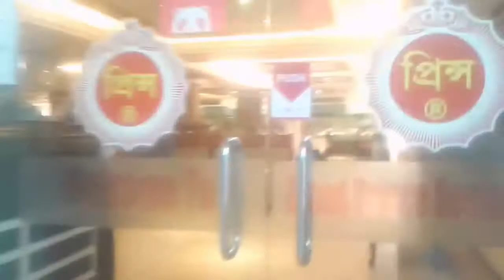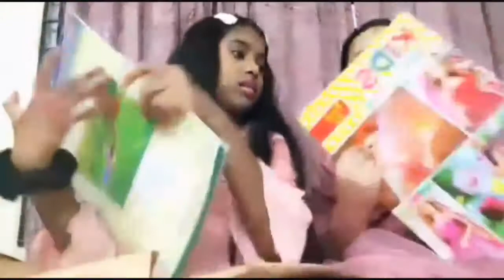My Birthday Vlog. Nishat Vlogs.